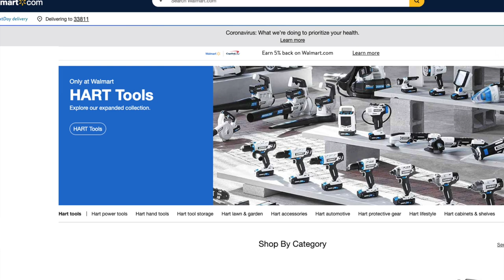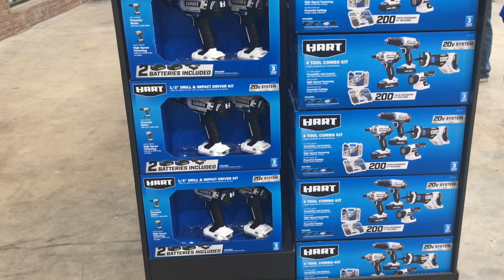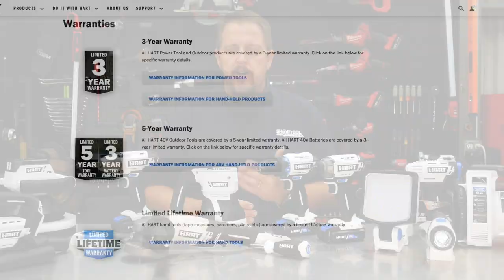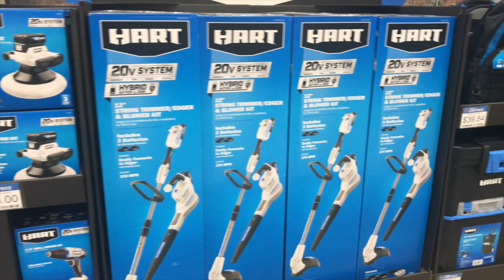How Good Are They? Hart Tools at Walmart [ATTENTION WALMART SHOPPERS]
The Walmart tool aisle was always a place of randomness. From one store to another and one week to another, you never knew what you were going to get. Hart stepped into the picture and aims to change this stigma.
Back in November of 2019, we had the opportunity to visit the launch of Hart Tools at Walmart. While we saw a plethora of power tools and hand tools at the launch, since then, they've added even more tools to the aisles. Hart offers tools from a tape measure to screwdriver, impact wrench to tire inflator, and fan to LED light.
Most of the Hart power tools are warrantied for 3-years, while the hand tools include a lifetime warranty. Many Hart tool kits include the 2.0 Ah batteries, however, for heavier use tools like impact wrenches and grinders, we recommend purchasing the 4.0Ah battery for longer runtimes and an onboard battery gauge.